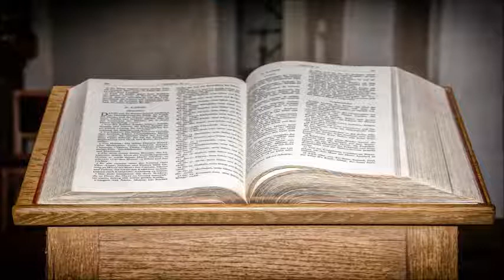Paul Jetter - Betrachtung zum Johannesevangelium